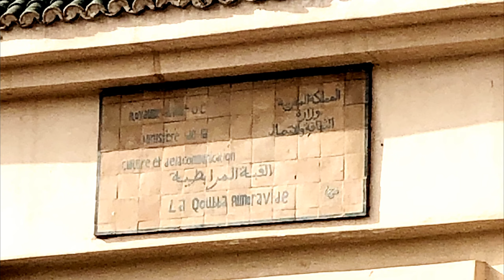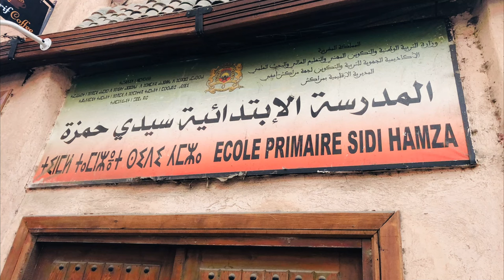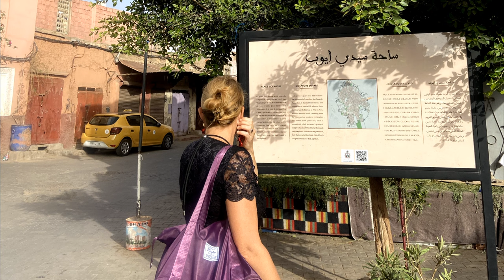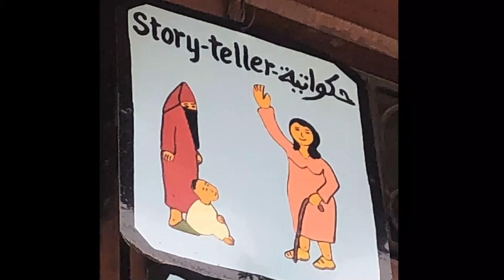Zine - VIDA DE TROBAIRITZ - HORS SERIE : 3 clips dans un Ryad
Zine - VIDA DE TROBAIRITZ - HORS SERIE
3 CLIPS DANS UN RYAD à Marrackech

Une série Youtube en plusieurs épisodes, qui permet de découvrir le véritable travail d'une trobairitz (femme-troubadour)...
Dans ce documentaire, découvrez 3 CLIPS DANS UN RYAD (et en moins de 48h),  une aventure créative vraiment originale...à Marrackech, juillet 2023.

En effet, Zine ne fait rien comme les autres et sort plusieurs clips en enfilade pour son prochain album "Cantar la vida cantar l'esper".

Le documentaire "3 clips dans un ryad" de Zine est une exploration fascinante de la créativité et de l'art musical. À travers ce projet, Zine met en avant son processus de création en réalisant trois clips musicaux dans un cadre enchanteur, un ryad, qui apporte une dimension visuelle et culturelle à son travail.

Ce documentaire permet de découvrir non seulement la musique de Zine, mais aussi l'atmosphère et l'inspiration qui l'entourent.

En parallèle, Zine partage des réflexions sur son parcours, sa vision artistique et les messages qu'elle souhaite transmettre à travers sa musique.

Ce projet révèle également son engagement envers la culture et la beauté, tout en mettant en lumière le processus collaboratif de la création artistique. C'est un documentaire qui célèbre à la fois l'art et l'émotion, rendant hommage à la richesse de son univers musical.

Quelques semaines plus tard, un terrible tremblement de terre a ravagé cette zone du Maroc, le ryad est intact, et les chansons invitant à l'espoir, au courage et à la résistance dans les épreuves sont encore plus d'actualité pour les frères marocains.

Les chansons sont :
"Cherche", tournée au premier étage, une des plus belles chansons de l'album FOLIE DOUCE, toujours d'actualité.
"Où sommes-nous?" d'après un texte d'Etel Adnan, tournée sur le toit avec la participation exceptionnelle de GalaxieArt à la danse.

Merci pour votre indulgence pour la qualité de la première carte et une légère saturation d'ensemble pour le son (enregistré avec le téléphone en voyage)...

"Entre ne rien faire et exister j'ai choisi d'exister, même imparfaitement."
Green Turtle

00:00 Départ de Nice
00:45 Palais Royal Marrackech
01:52 Le Ryad d'Hiroki et premier clip au rez-de-chaussée FA CREISSER LO TIEU LUME
05:32 La chaleur en juillet à Marrackech
05:54 Second clip au premier étage CHERCHE
06:47 Voyage avec ma fille, le pourquoi du comment ?
07:55 Trobairitz : storyteller, guitarist, singer...(en darija)
9:16 Historique de la chanson Cherche et actualité marocaine
10:11 Troisième clip OU SOMMES NOUS ? mère-fille, complicité et sororité
13:55 Naissance/Mort/Transmission, comment reconstruire après une guerre ?
14:10 3 chansons dans un RYAD, rôle et place de l'artiste et CONCLUSION...